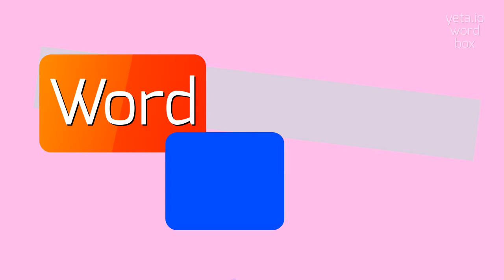SOOT'S - How to pronounce Soot's?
SOOT'S - Getting Soot's right: Pronunciation tips in 2023

Soot is a black, powdery substance that is composed of carbon particles.
It is typically formed through the incomplete combustion of fossil fuels such as coal, oil, and wood.
Soot can be found in various environments and is often associated with pollution, specifically air pollution.
It is commonly seen as a result of burning processes, such as industrial emissions, vehicle exhaust, and house fires.
Soot can have harmful effects on both human health and the environment.
It can contribute to respiratory problems and is a known carcinogen.
Soot also has the potential to harm ecosystems, as it can accumulate on plants, animals, and surfaces, reducing their ability to function properly.
Overall, soot is a byproduct of combustion that is not only aesthetically unpleasing but also poses significant health and environmental concerns.

Pronunciation:
To pronounce 'soot', say 'soot' with a short 'oo' sound.
The 's' is pronounced like the letter 's' in 'sit'.
You can also pronounce it as 's-oot' with a slightly longer 'oo' sound.
The 's' is still pronounced as in 'sit'.
Here are a few alternative pronunciations: 'sʊt', 'sʊtɪŋz', 'sʊti'.

Test yourself by speaking the following examples:
1. the walls of the old house were covered in soot from the coal fire.
2.  the firemen worked tirelessly to clean all the soot and ash left behind after the house fire.
3.  breathing in soot particles can worsen existing respiratory conditions such as asthma.
4.  the factory's emissions were responsible for the heavy soot pollution in the surrounding area.
5.  the environmental organization is working to reduce the amount of soot released by vehicles